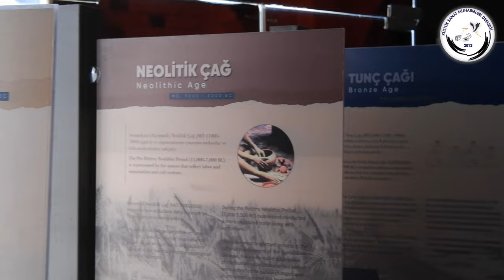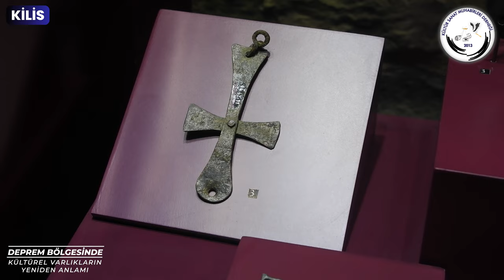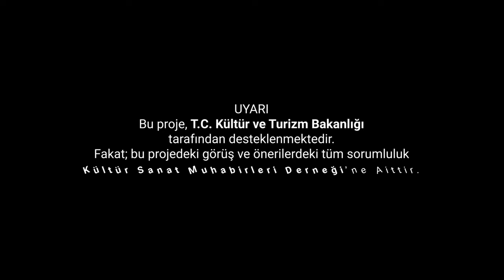Kilis - Deprem Bölgesinde Kültürel Varlıkların Yeniden Anlamı 6/9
Kültür ve Turizm Bakanlığının katkılarıyla Kültür Sanat Muhabirleri Derneği Tarafından hazırlanan, çekimleri DMN Medya tarafından gerçekleştirilen 'Deprem Bölgesinde Kültürel Varlıkların Yeniden Anlamı' Projesi kapsamında 9 ilde 20’den fazla kültürel mirası sizin için yerinde inceledik.

Yakın zamanda il olan yüzölçümü bakımından Türkiye’nin en küçük illerinden biri olan ama Kadim medeniyetlerinde diyarı Kilis’teyiz.

Kilis’te Mezopotamya’da yer alması bakımından değerli kültürel varlıklara sahip bir şehir. Biz bunların hepsine ilgili olduğumuz için Paleolitik Çağ’dan 1. Dünya savaşına kadar, takılardan mutfak eşyalarına, baltalardan silahlara, sabunhane binasında olmasından dolayı sabun üretiminin detaylı anlatımından günümüzde Kilis’te bulunan önemli yerlerin maketlerine kadar her şeyi içinde barındıran yaşayan bir müzedeyiz, Kilis Sabunhane Müzesi’ndeyiz.